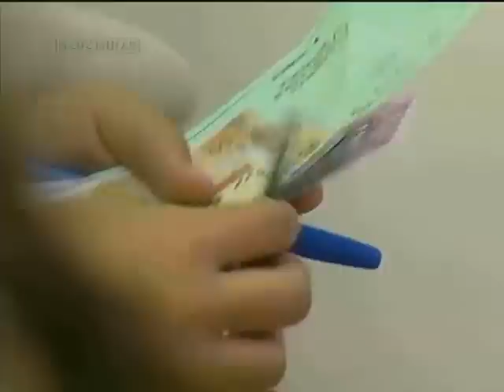Educação Financeira - Jornal de Sábado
06/04/13 - Comprar por impulso pode gerar arrependimento e pior, dívidas. Milhões de brasileiros admitem que não pensam antes de comprar: são levados pelo momento! Mas será possível se tornar um consumidor mais consciente? Em Belo Horizonte, as crianças assistem aulas de educação financeira. Algumas já aprenderam a lição.